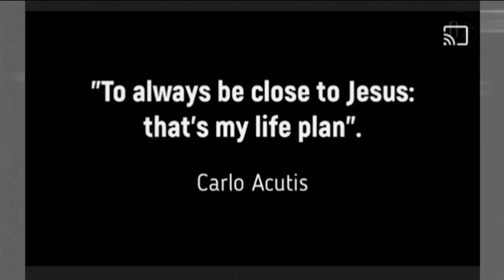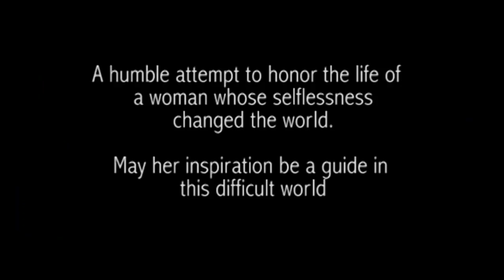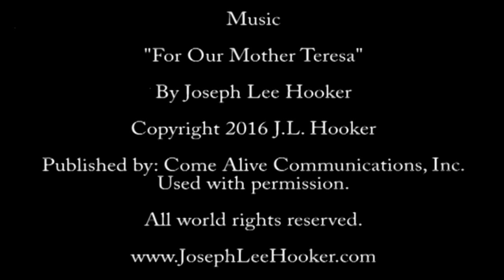Daya Ilahi Adorasi Ekaristi Sakramen Mahakudus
All our videos are based on true and real stories, which can inspire people to grow up ... as unique and precious creatures... because God is a creative Creator